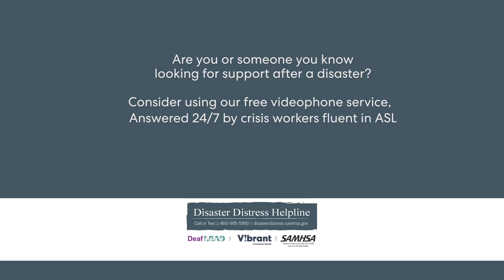Update on the FAD controversy with NAD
Renca Dunn interviews new Florida Association of the Deaf President Derick Horne at the NAD Conference in Orlando, Florida and gets an update on what the FAD has done since it was embroiled in a controversy with the NAD over Florida’s “Don’t Say Gay” bill.

Background info: In April, there was a controversy between the Florida Association of the Deaf (FAD) and the NAD regarding Florida’s new law that aims to limit classroom instruction about LGBTQ+ topics in elementary schools.

The bill is called the Parental Rights in Education bill, but it is also known as the “Don’t Say Gay” bill.

The FAD’s former president and spokesperson said in April that they fully supported the new law and would disassociate from the NAD due to the NAD’s public opposition against the new bill. The FAD said they wouldn’t be involved with the NAD Conference in Orlando in July.

Chris Wagner, a former FAD president — and also a former NAD president — said in April that the FAD’s disassociation from the NAD was “null and void” because three FAD officials acted independently without involving other FAD board members or regular FAD members.